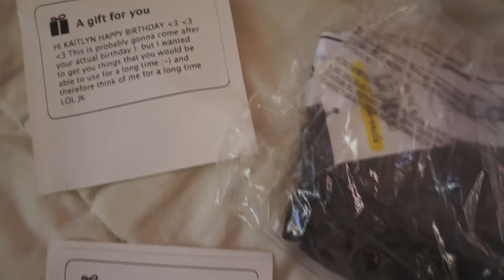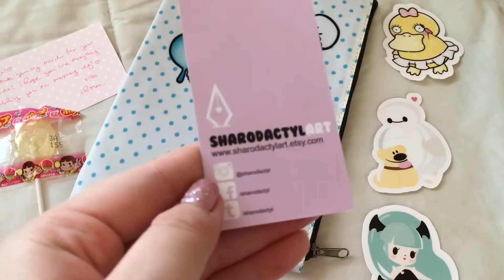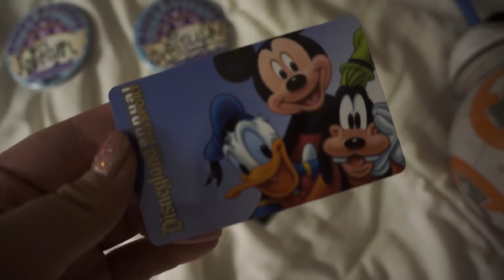Got Stuff & Disneyland! | KRAPSYK Vlog #13